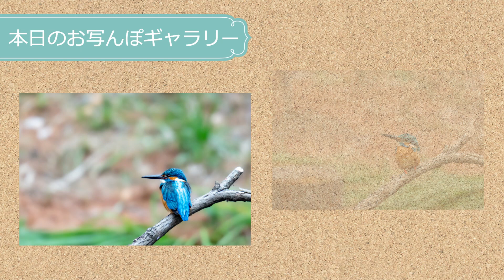【野鳥撮影】ついに購入！超望遠レンズでカワセミ撮るぞ！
超望遠レンズでカワセミさんを撮っていったんですけど、遠くにいるカワセミさんをファインダー内で大きく確認できて嬉しかったです！
超望遠レンズは頻繁に持ち出しづらいですけど
野鳥や動物や乗り物など、動きのある遠くのものを写せるのはもちろん
最短撮影距離が58センチなので、植物などをマクロっぽく写せるので、幅広く使えそうだと思いました！

●毎週土曜夕方6時更新🕕『かつきんのお写んぽCh.』

Nikon D750
Nikon AF-S NIKKOR 20mm f/1.8G ED
Nikon AF-P NIKKOR 70-300mm f/4.5-5.6E ED VR

SONY α7Ⅲ
SONY FE 35mm F1.8
SIGMA 150-600mm F5-6.3 DG DN OS | Sports

サンセットスタジオTVさん